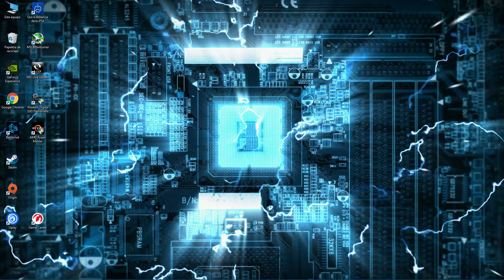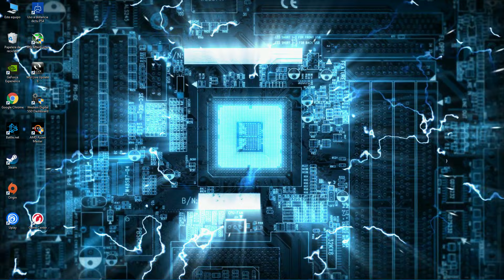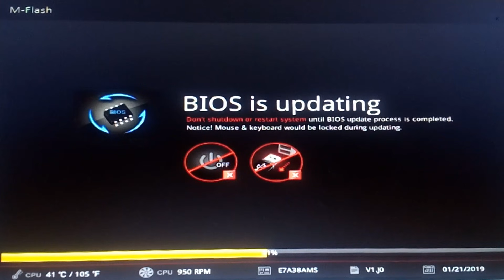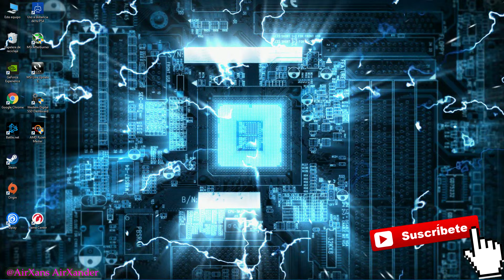Cómo Resetear una Placa Base y que ventajas e inconvenientes tiene | BIOS Clear CMOS motherboard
- Como devolver una placa base a su configuración original de fabrica.

Tutorial de cómo resetear la BIOS de una placa base a su configuración de fábrica, es decir cómo hacer un “Clear Cmos” para restaurar la BIOS y también veremos en qué casos es conveniente hacerlo, así como las ventajas e inconvenientes que esto puede tener.

hacer un reset Clr CMOS a la placa madre

volver a BIOS antigua

regresar a la BIOS anterior

Cómo Actualizar la BIOS de la Placa base - manualmente desde un pendrive FAT32 | Flashear BIOS MSI

Cómo Actualizar BIOS y Drivers de placa madre MSI de forma automática | Tutorial Live Update 6

Solución Memoria RAM de 2400MHz o 2666Mhz va a una frecuencia de 2133MHz | Cambiar perfil XMP